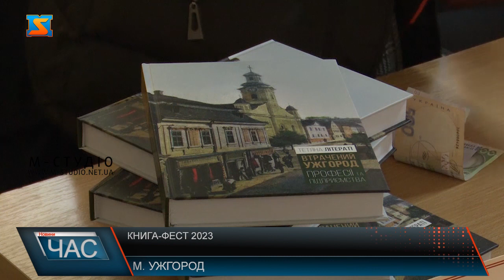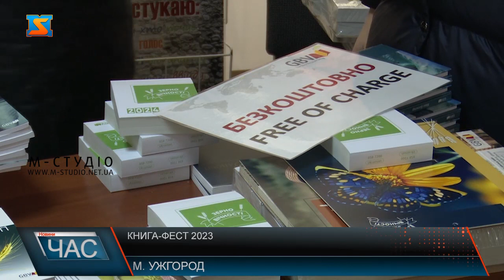Книга-фест 2023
Галина Малик щойно розклала свої книги, а до неї вже підбігла малеча. Випитують, коли чекати  продовження книг з улюбленими персонажами, чи з'являться нові книжки найближчим часом. Письменниця радо спілкується із малечею. Радіє зустрічі з читачами. На виставку «Книга-фест» взяла з собою не тільки книги, а і героїв оповідань. Фестиваль книги в області відбувається вже у 12-те. На виставці свої літературні новинки презентують місцеві автори та понад десяток видавців. На виставці з улюбленими авторами могли поспілкуватися не тільки діти, а і дорослі. Тетяна Літераті представила своє нове видання. Не зважаючи на непросту ситуацію у країні, видавнича галузь в регіоні живе й розвивається. Як відвідувачі так і закарпатські автори зазначили, Книга – фест нині, як ніколи на часі. Виставка тривала протягом дня. У приємній та надихаючій атмосфері гості поспілкувалися, придбали книги та отримали автографи відомих письменників.